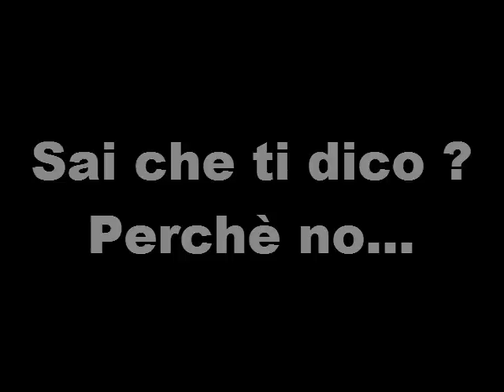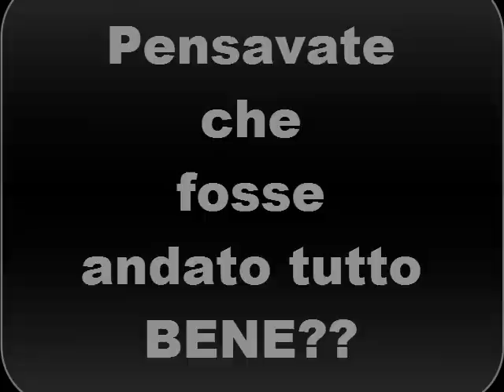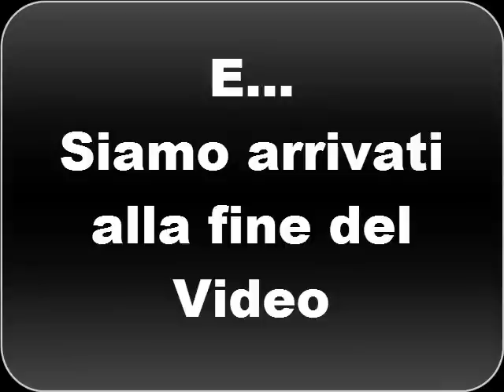Risposta Contest Hd Pvr 2 Gaming Edition by FullLibertyGaming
Salve a tutti ragazzi benvenuti in questo nuovo video!!! E bene si, partecipiamo anche noi al contest di LogicamenteJim. Speriamo che il video vi sia piaciuto e cerchiamo di vincere questo contest!!